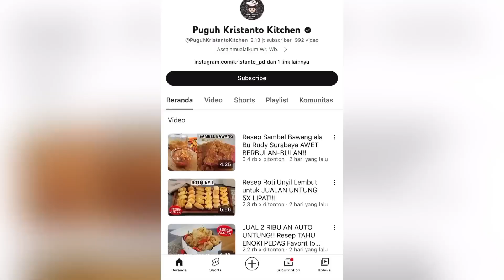Takaran Sendok, Tanpa Kari India, Tanpa Butter | Resep kARI PUFF untuk yang Pertama Kali Bikin!!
Endorse & Business

Bahan KARI PUFF
BAHAN KULIT
adonan pertama
130 Gr Tepung Terigu (13 SDM)
80 Gr Blueband (6,5 SDM)

adonan kedua
300 Gr Tepung Terigu (30 SDM)
1/2 Sdt Garam
10 Gr Gula Halus (1 SDM)
80 Gr Minyak Goreng (5 SDM)
125 Ml Air Dingin (8,5 SDM)

BAHAN ISIAN
4 Siung Bawang Putih
8 Siung Bawang Merah
1/2 Buah Bawang Bombay
1 Buah Wortel
3 Buah Kentang
1 Ons Ayam
1 Buah Ubi Cilembu
1 Bungkus desaku bubuk Kari
Gula, garam, Lada, Micin, Kaldu
Secukupnya Air
1 Bungkus Yoghurt

“NEW LAUNCHING STEIN SUTIL DIAMOND by @Steincookware”
“PROMO HARGA SPECIAL DARI HARGA RP. 220.000 JADI RP. 149.000 (Buy 2 get 149.000 ONLY
DIAMOND TURNER DAN DIAMOND SOUP) DARI TANGGAL 6 NOV – 12 NOV 2023 EXCLUSIVE
ONLY DI SHOPEE STEIN OFFICIAL STORE”

SPESIFIKASI
- Silicone sudah food grade dan sudah lolos sertifikasi amerika
- Sudah mendapatkan TOP BRAND SILICONE 2 tahun berturut – turut (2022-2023)
- Gagang dari kayu akasia asli
- Bermotif garis, berstruktur dan berbentuk diamond
- Cocok untuk segala macam panci

Terima Kasih :):)
Happy Cooking